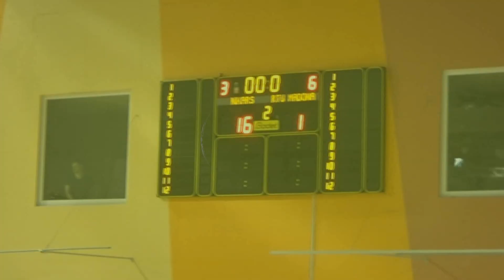FK Nikars - RTU/Madona FK [LTFA VIRSLĪGA 2016/17 | Highest Division [Highlights]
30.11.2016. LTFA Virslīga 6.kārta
FK Nikars - RTU/Madona FK 16:1